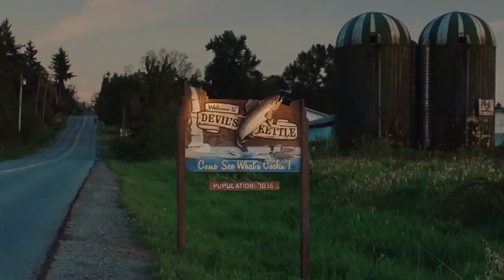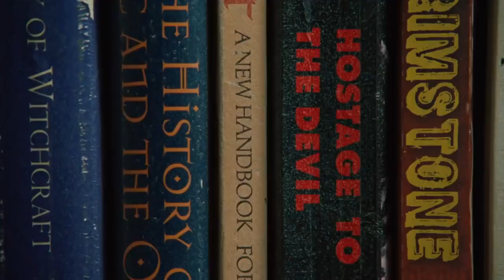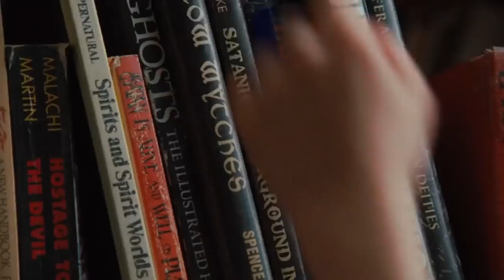Jennifer's Body(2009) Movie Explained in Hindi/Urdu | Jennifer's body film story summary in hindi